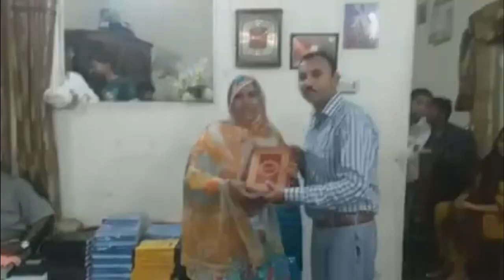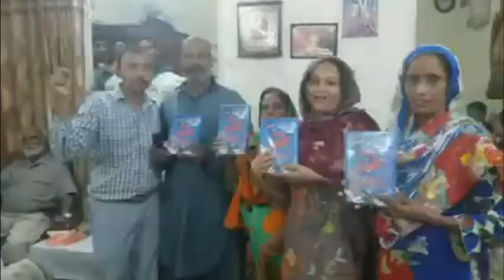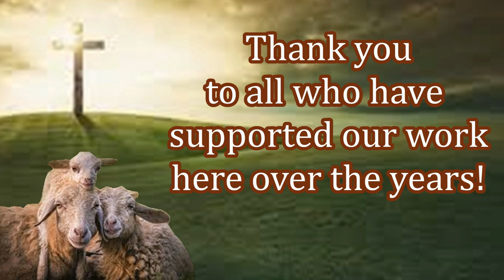From Pakistan! Free Bibles! Feed My Sheep Today!